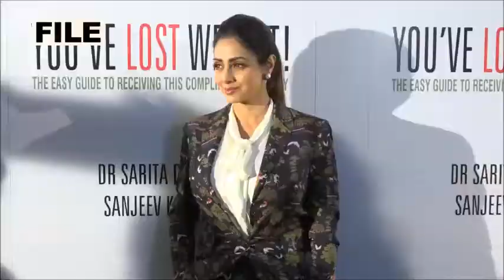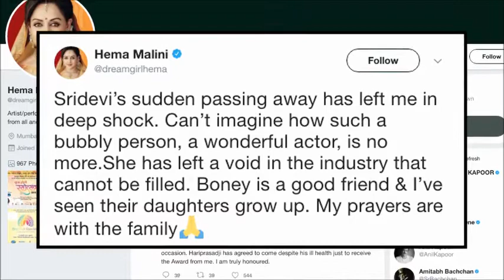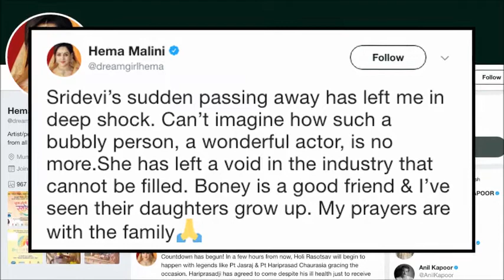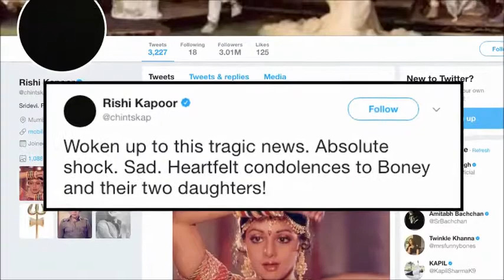Bollywood mourns Sridevi's demise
Ageless beauty, vibrant, beautiful, brilliant and iconic -- the Indian film fraternity out poured its love for Sridevi as the news of her sudden and untimely death of the veteran actress left the country shocked. From southern movie stars Rajinikanth and Kamal Haasan, veterans like Anupam Kher, Hema Malini and Madhuri Dixit-Nene and younger celebrities like Farhan Akhtar and Alia Bhatt -- celebrities were in disbelief of Sridevi's demise at the age of 54.